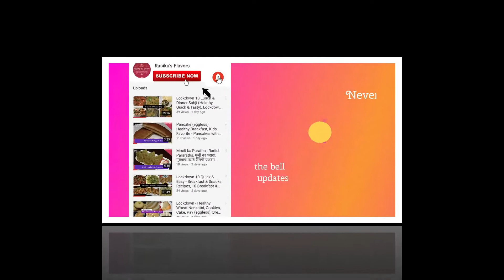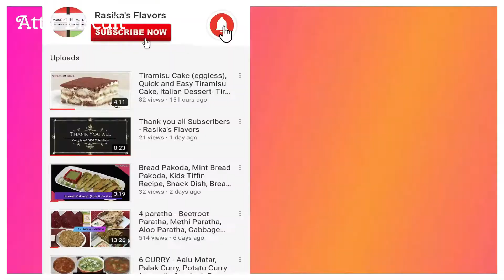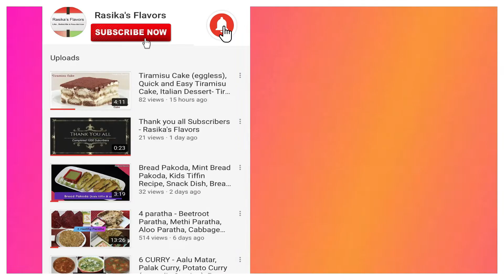Tea Biscuit -Jam Drop Butter Cookies | Red Velvet & Wheat Cookies Nankhatai | Coconut Biscuits | Oat